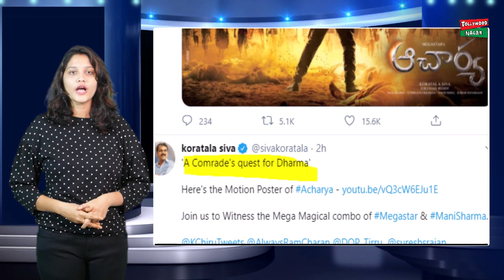Chiranjeevi's Acharya Motion Poster Review | Acharya Movie Updates | Koratala Siva | Tollywood Nagar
Chiranjeevi's Acharya Motion Poster Review. On the occasion of Chiranjeevi's birthday, makers released the motion poster of Acharya movie. Here is the review of the Acharya motion poster. KajalAggarwal playing the lead role, movie directed by KoratalaSiva. Music composed by ManiSharma. produced by RamCharan and NiranjanReddy under the KonidelaProductionCompany and MatineeEntertainments banners. Check out the video for more details.

Hey guys!